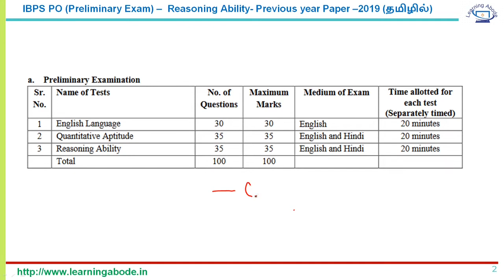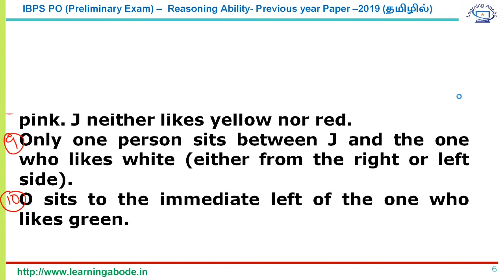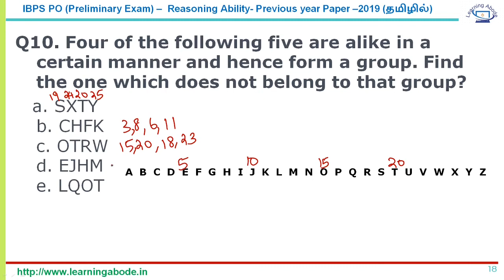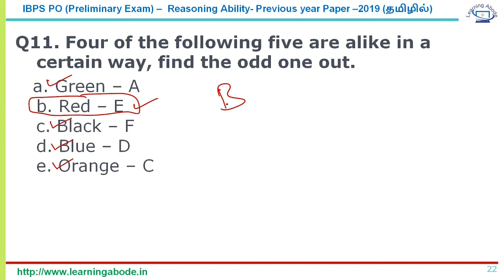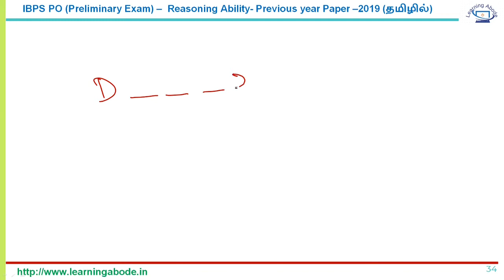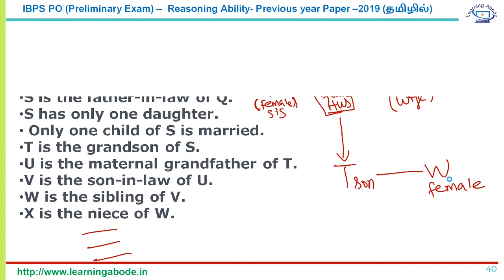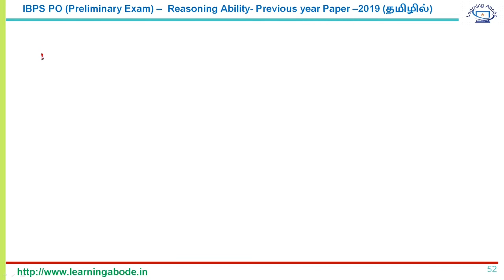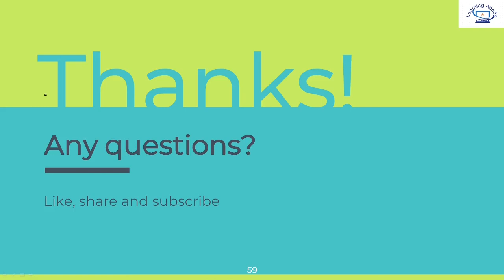IBPS PO 2021 Reasoning Ability in Tamil | Previous year paper Solved | தமிழில்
வங்கி பணியாளர் தேர்வு மையம் நடத்தும் பொது துறை வங்கி அதிகாரி பணிக்கான தேர்வு (சென்ற வருட தேர்வு 2019) விடைகள் இந்த வீடியோவில் உள்ளன